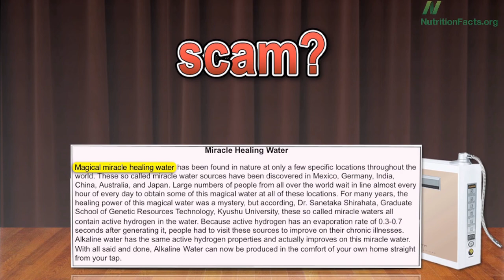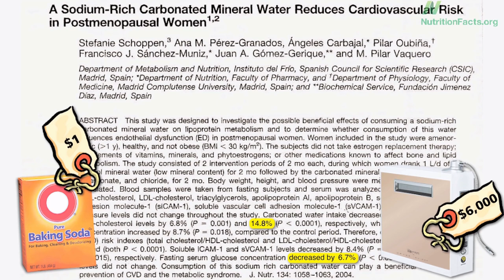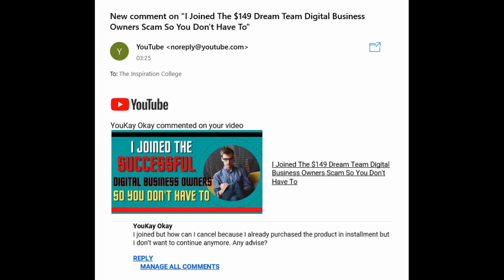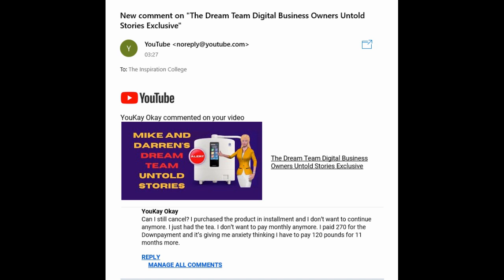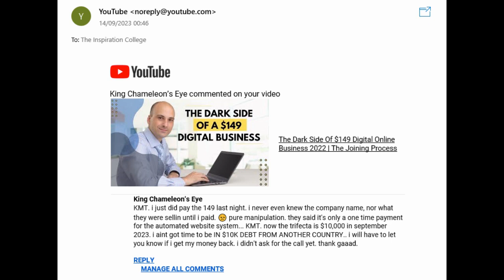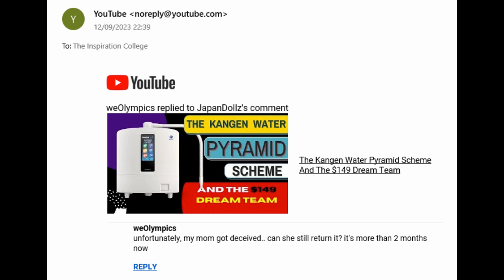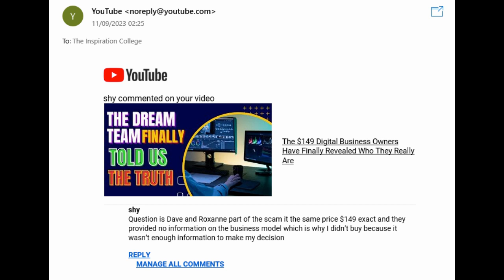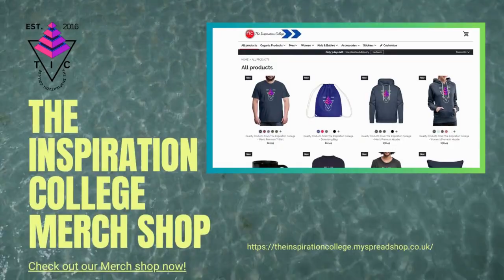Stop Being The Victim Of Scams | The MLM Nightmare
We continue to allow ourselves to be the victims of scams online. It is very important for us to do our due diligence when we are seeking online business opportunities. A number of deceptive online gurus are presenting themselves as experts in the field of making money online. However, they are only selfish liars who want to make money for themselves by fleecing your life savings.

Watch this video to learn more about these scammers who are posing as online marketers, digital business owners, mentors, experts, coaches, and so on.

Credit To:
Nutritionfacts.org

1)This video has no negative impact on the original works (It would actually be positive for them)
2)This video is also for teaching purposes.
3)It is not transformative in nature.
4)I only used bits and pieces of videos to get the point across where necessary.

The Inspiration College does not own the rights to some of these video clips.